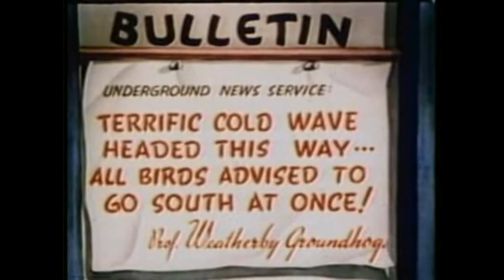Woody Woodpecker "Pantry Panic" (1941) classic cartoon